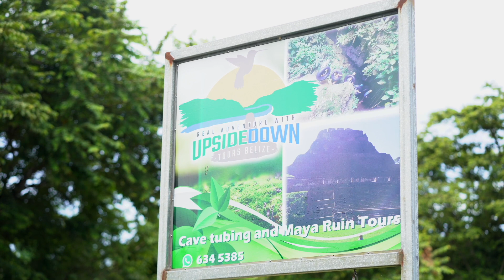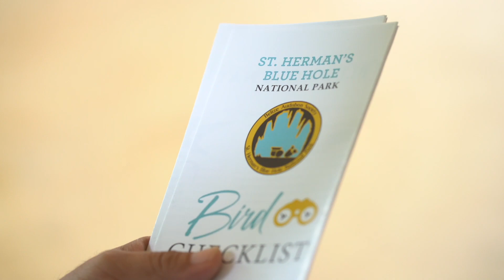Tourism Stakeholder Tour